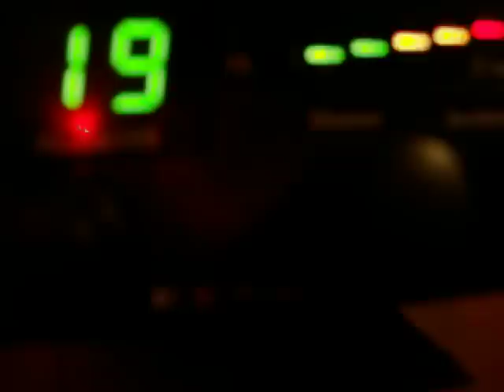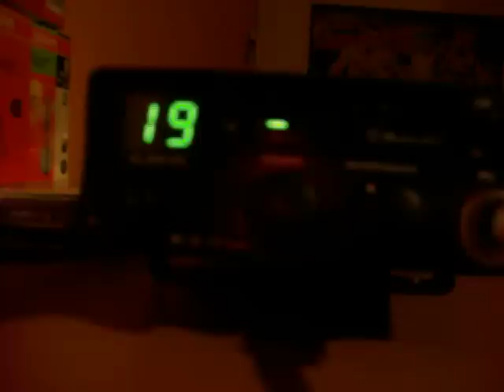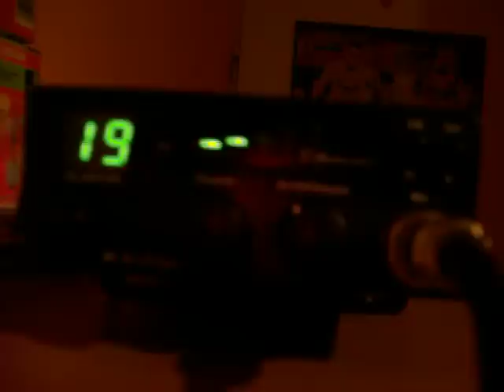Radio CB alan 109 - test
tak to jest jak pługi nie odśnieżąją dróg a kierowcy są bardziej nerwowi